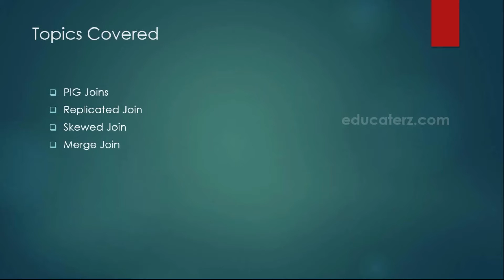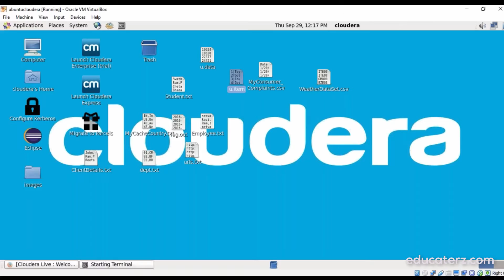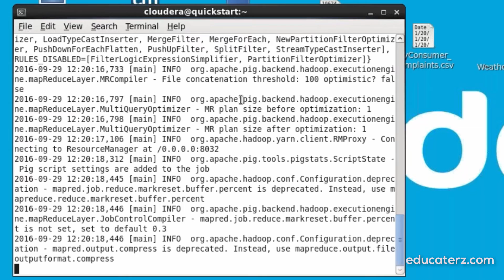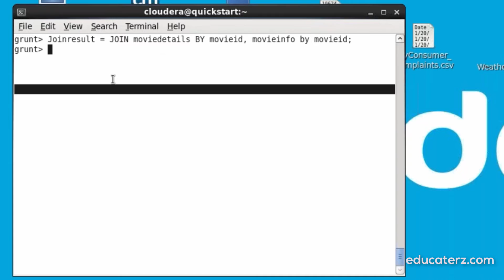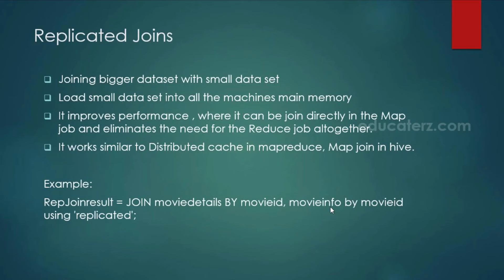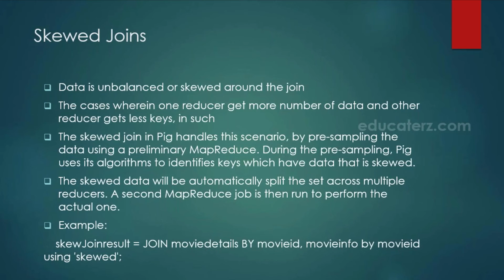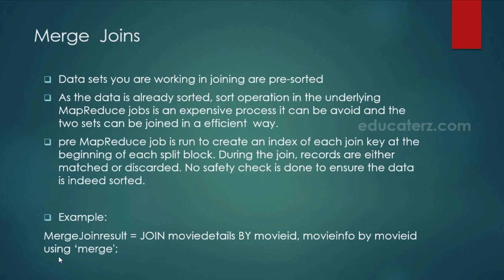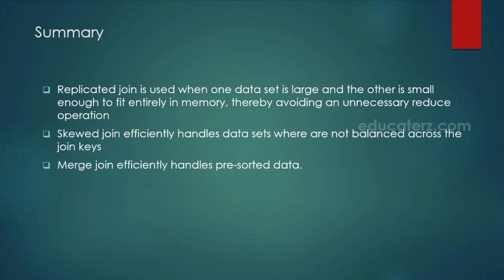Hadoop Tutorial for Beginners - 38 Pig Joins: Replicated Join, Skewed Join and Merge Join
In this tutorial you will learn about PIG Joins: Replicated Join, Skewed Join and Merge Join